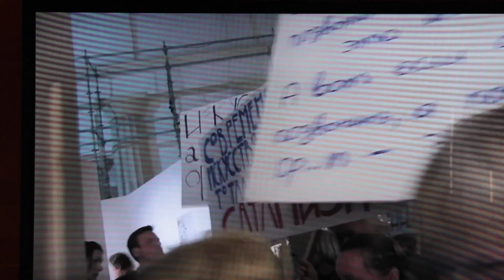Anna Jermolaewa – Politischer Populismus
"Politischer Populismus" versammelt Werke internationaler Künstler/innen, die sich mit den verschiedenen Facetten des Populismus beschäftigen, ihn analysieren, ironisch brechen, vor allem aber darauf verweisen, wie omnipräsent er geworden ist.

Künstler/innen: Basel Abbas und Ruanne Abou-Rahme, Lawrence Abu Hamdan, Saâdane Afif, Darren Bader, Keren Cytter, Simon Denny, Christian Falsnaes, Evgeny Granilshchikov, Flaka Haliti, Rosemary Heather, Calla Henkel und Max Pitegoff, Anna Jermolaewa, Johanna Kandl, Erik van Lieshout, Minouk Lim, Goshka Macuga, Jumana Manna, Mián Mián, Marcel Odenbach, Ahmet Ögüt, Trevor Paglen, Hito Steyerl, Jun Yang

Kurator: Nicolaus Schafhausen